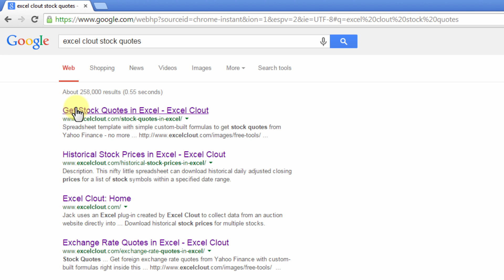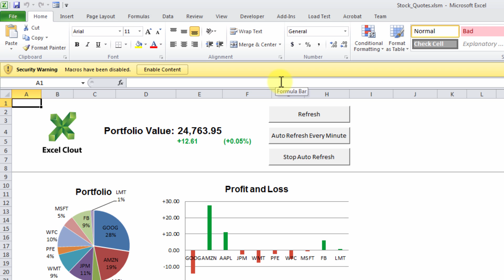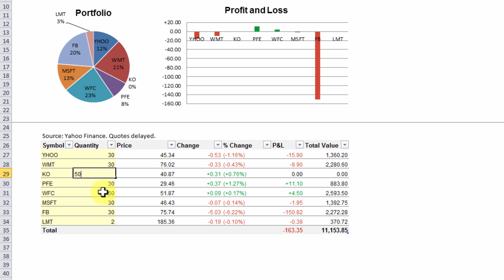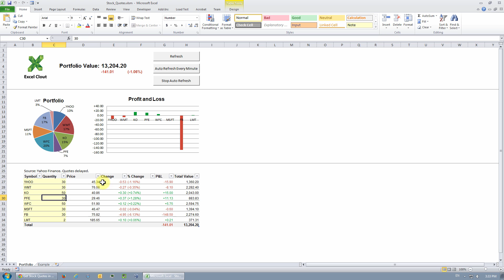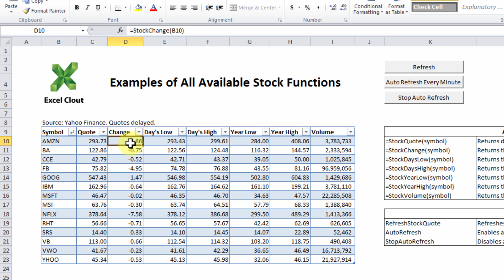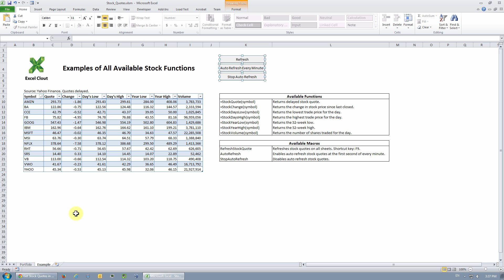Get Stock Quotes in Excel - Automatically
Download the Excel spreadsheet that can automatically get stock quotes from Yahoo Finance - no VBA coding required!

Works in Excel 2007, Excel, 2010, and Excel 2013.

Monitor and analyze your stock portfolio right from this Excel spreadsheet. This spreadsheet provides you with custom-built formulas and a template with graphs and charts to get stock quotes from Yahoo finance. No tinkering with VBA code, and no complicated installation process required. Have your stock symbols ready, download the spreadsheet, enable the marcos, and the spreadsheet simply just works right out of the box.

The file comes with 19 custom-built formulas, listed below in alphabetical order, that perform the magic of fetching stock information from Yahoo Finance. Use the custom-built formulas just like any built-in formulas.

=StockAsk(stock_symbol)
Returns the ask price.
Example: =StockAsk("CAT")

=StockBid(stock_symbol)
Returns the bid price.
Example: =StockBid("UTX")

=StockChange(stock_symbol)
Returns the dollar value change in stock price since it last closed.
Example: =StockChange("MSFT")

=StockChangeInPercent(stock_symbol)
Returns the change in stock price as a percent.
Example: =StockChangeInPercent("NFLX")

=StockDaysHigh(stock_symbol)
Returns the highest trade price for the day.
Example: =StockDaysHigh("FB")

=StockDaysLow(stock_symbol)
Returns the lowest trade price for the day.
Example: =StockDaysLow("IBM")

=StockDividendPerShare(stock_symbol)
Returns the dividend per share.
Example: =StockDividendPerShare("TXN")

=StockDividendYield(stock_symbol)
Returns the dividend yield.
Example: =StockDividendYield("CSCO")

=StockEBITDA(stock_symbol)
Returns the earnings before interest, taxes, depreciation, and amortization.
Example: =StockEBITDA("PAA")

=StockEPS(stock_symbol)
Returns the earnings per share.
Example: =StockEPS("CCE")

=StockMarketCapitalization(stock_symbol)
Returns the market capitalization.
Example: =StockMarketCapitalization("MSI")

=StockName(stock_symbol)
Returns the name of the company, limited to a maximum length of 17 characters due to the API.
Example: =StockName("C")

=StockOpen(stock_symbol)
Returns the open price.
Example: =StockOpen("QCOM")

=StockPERatio(stock_symbol)
Returns the price to earnings ratio.
Example: =StockPERatio("BA")

=StockPreviousClose(stock_symbol)
Returns the closing price on the previous trading day.
Example: =StockPreviousClose("WTW")

=StockQuote(stock_symbol)
Returns delayed stock quote from Yahoo finance.
Example: =StockQuote("AMZN")

=StockVolume(stock_symbol)
Returns the number of shares traded for the day.
Example: =StockVolume("RHT")

=StockYearHigh(stock_symbol)
Returns the 52-week high.
Example: =StockYearHigh("INTU")

=StockYearLow(stock_symbol)
Returns the 52-week low.
Exampe: =StockYearLow("NVDA")